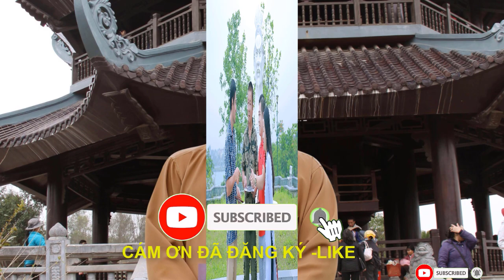TẦM LONG -VÀ NỖI NIỀM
Các bạn xem video  Cần gọi trực tiếp cho ,Thầy theo 2 số điện thoại sau
Địa Chỉ : khu 2 Xã Hà Lộc -Thị Xã Phú Thọ Tỉnh Phú Thọ

THẦY TÂM THIỆN